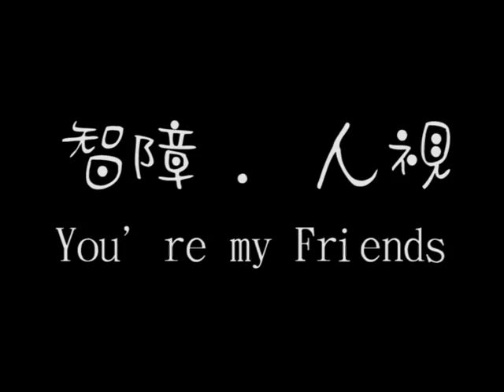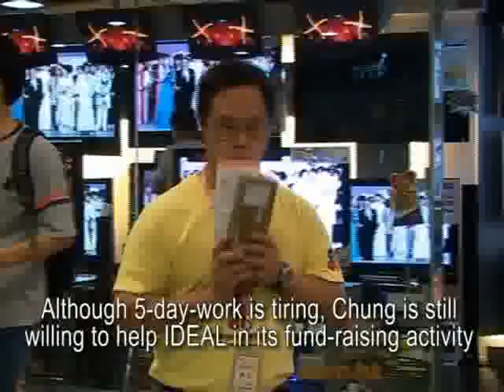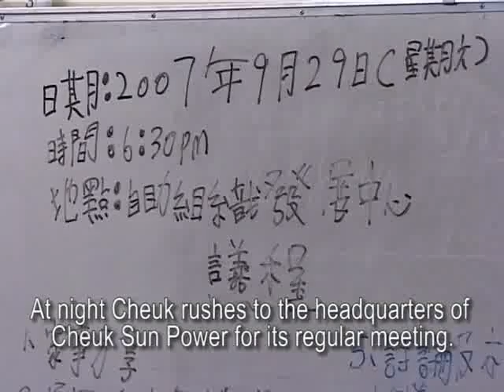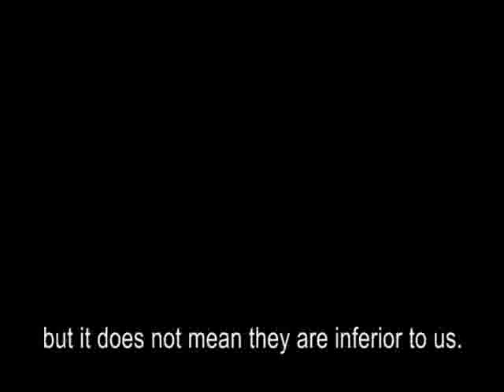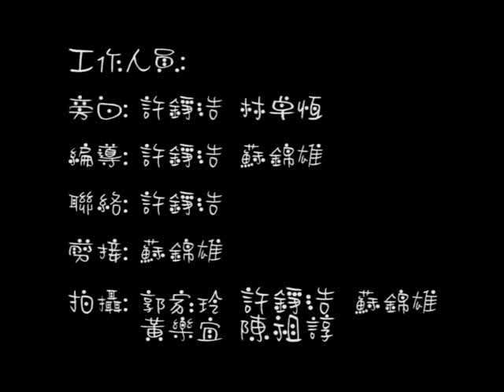Think Again Awards 2008 - S105 - You're my Friends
Shan Kei Wan Government Secondary School
S105 - You're my Friends

Hsu Ching Ho
So Kam Hung
Chan Cho Shum
Kwok ka Ling
Lam Cheuk Hang